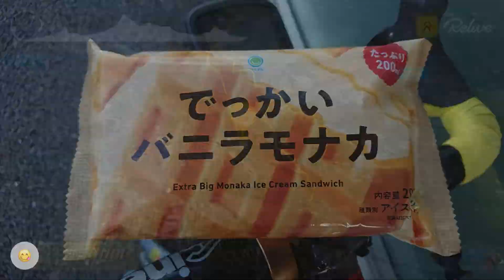[Relive] 上矢作 ふじ吉のカツ丼ライド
今日は平谷方面からの帰り道で気になってたお店へのカツ丼ライドにご一緒させてもらった。

メンバーは何となく予想していたが、”ん!?このメンバーってひょっとして...”と思ったら案の定ず～っと超特急列車😅、ソロでロング行くときに絶対見ないAve.を見て、久々に脚がピクピクするまでペダル踏んだ、あ、いや、踏まされた。

今回初めてトレイン組んでの走行でしたが、変わるタイミングとかなかなか掴めず難しいなと思った。

スタート時点まで戻った時点でリアルタイムスタミナモニターは残り11kmと言ってたが、帰りの回復走で63kmまで復活💪

笑いあり、グルメあり、でっかい石踏んで😱ありで、総じて楽しいライドでした。

走行日：2022/10/08
車両：Cinelli SUPERST★R 2019